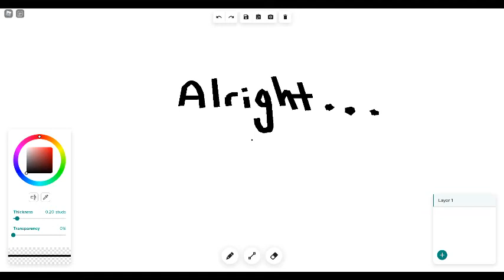The winner/guardian of the adoptable is...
Congrats!
Auburn/Split Tea and Puzzle for entering to adopt this adoptable: Pear!
Don't worry, I will do more adoptables!